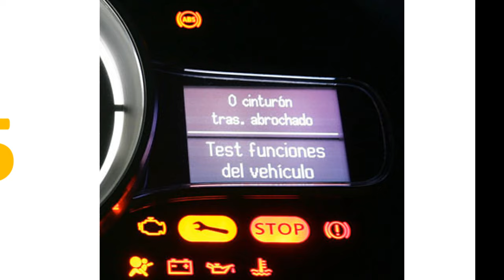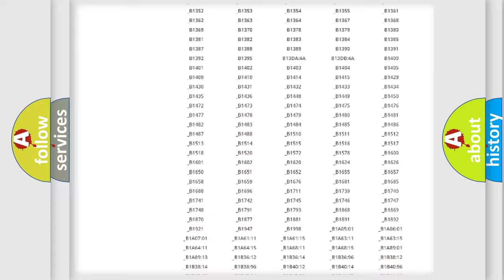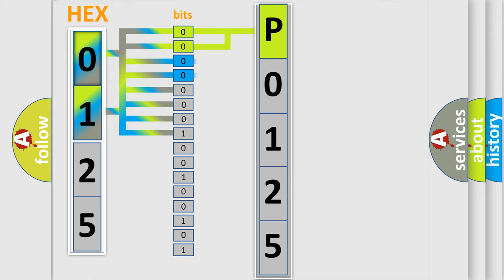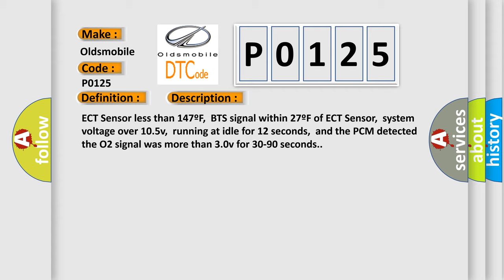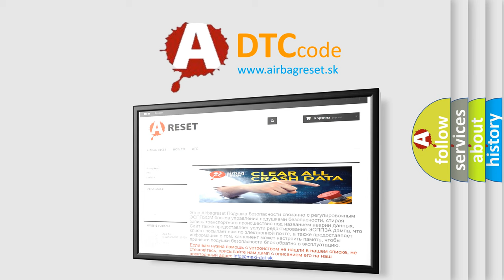DTC Oldsmobile P0125 Short Explanation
Contents:
0:21 Basic DTC analysis according to OBD2 protocol standard.
1:48 Insight into programming
2:58 A diagnostically understandable description of the Diagnostic Trouble Code
3:05 Basic error definition

Make:
Oldsmobile
Code:
P0125
Definition:
O2 (B1 S1) Heater Circuit
Description:
ECT Sensor less than 147ºF,BTS signal within 27ºF of ECT Sensor,system voltage over 10.5v,running at idle for 12 seconds,and the PCM detected the O2 signal was more than 3.0v for 30-90 seconds.
Cause:
ASD relay output (power) circuit to the heater is openO2 heater ground circuit is open or has high resistanceO2 heater element is damaged or it has failedPCM has failed